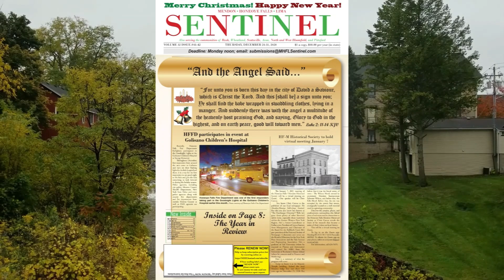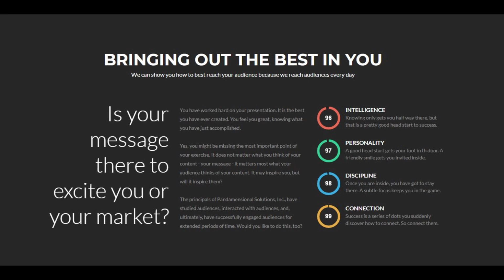Mayors & Supervisors Weekly Update - August 4, 2024